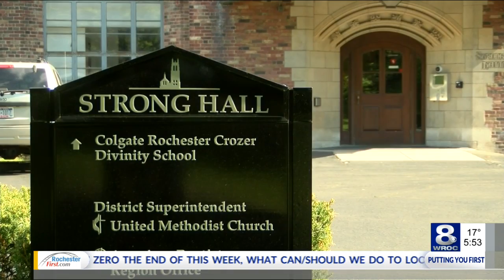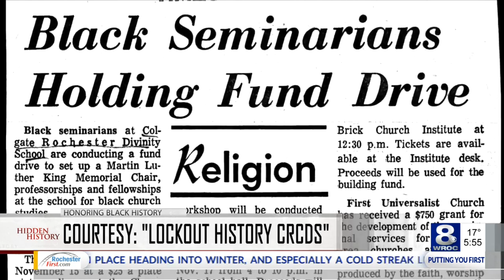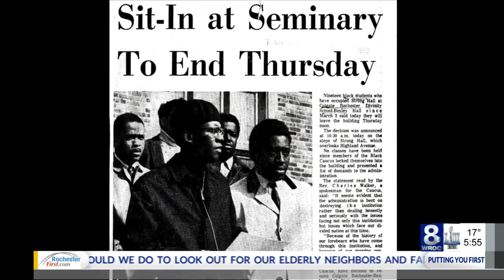News 8 Archives: 1969 Lockout at Colgate Rochester Crozer Divinity School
One of the most pivotal and least known events in the history of civil rights and the black church took place in Rochester.